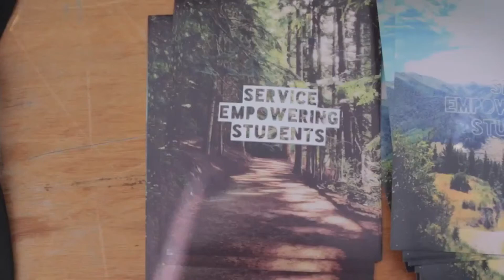Baily Lelieveld Earth Sciences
The University of Canterbury (UC) offers the exciting ‘Go Canterbury’ scholarship exclusively to Year 13 students from Auckland and Wellington.
The UC Go Canterbury scholarship provides the ultimate all-round student living/learning community for 150 students to experience the very best of what Canterbury, Ōtautahi Christchurch and UC has to offer.
Students enjoy a range of personal development opportunities and adventures as they explore and learn about our region.
Watch the video above to hear about one Go Canterbury student’s experience.